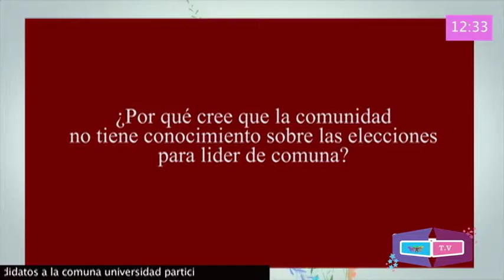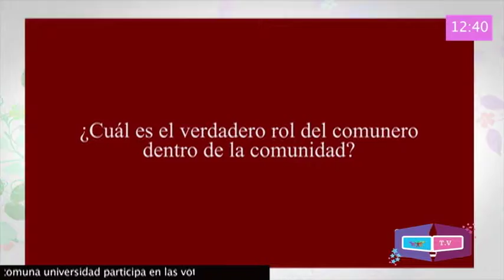Primer Parcial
Realizado por Mariana Posada
Lic en comunicación e informática educativa
Semestre Vl

 Laboratorio Audiovisual 3
Profesor Cesar Darío Salazar Ríos